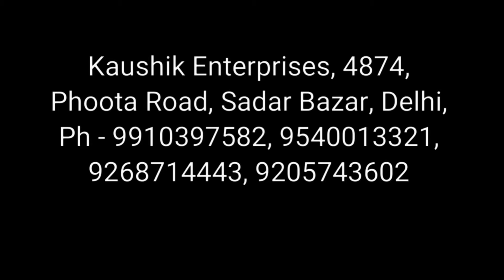Cheapest Wedding, Party Decorations Items - Sadar Bazar Delhi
Let's check out Artifical flower collection at

Kaushik Enterprises, 4874, Phoota Road, Sadar Bazar, Delhi, Ph 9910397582, 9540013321